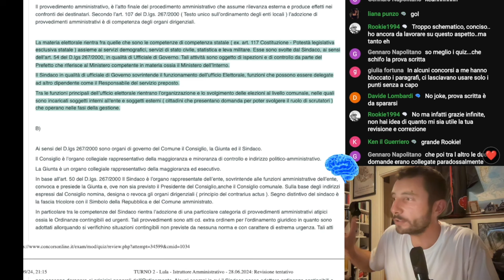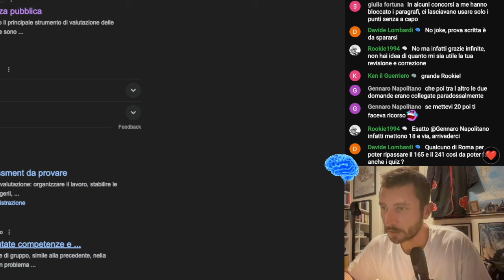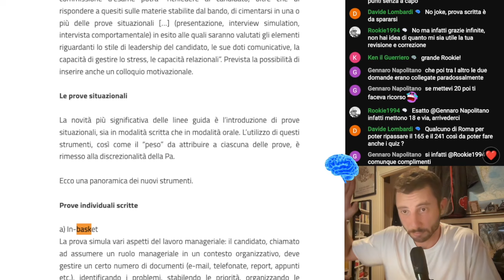TI PREPARO AL CONCORSO PUBBLICO: PROVE IN-BASKET - ASSESSMENT | Lezione 195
Hai bisogno di lezioni mirate? 📚
Diritto penale, amministrativo,  diritto degli enti locali, contabilità degli enti locali, assistenza per quiz e banche dati, esame orale, preparazione specifica a concorsi ministeriali e altro (compresa assistenza psicologica allo studio)!